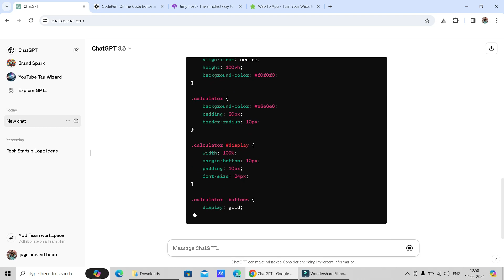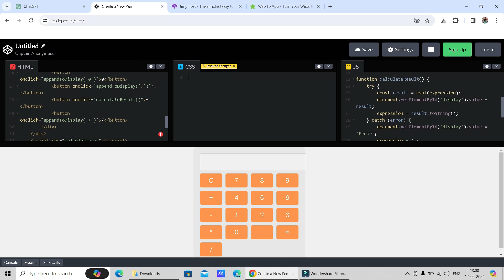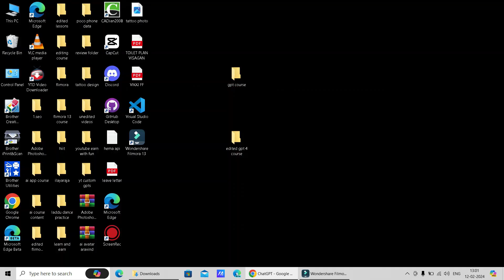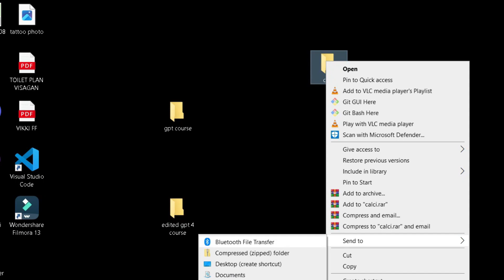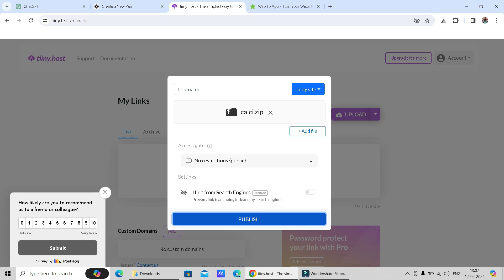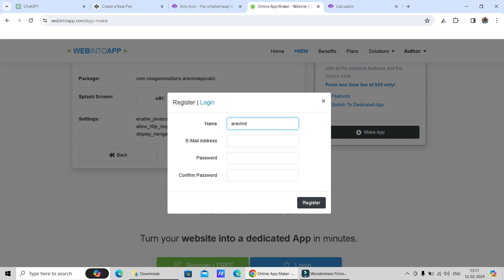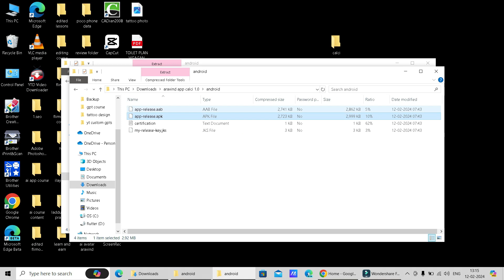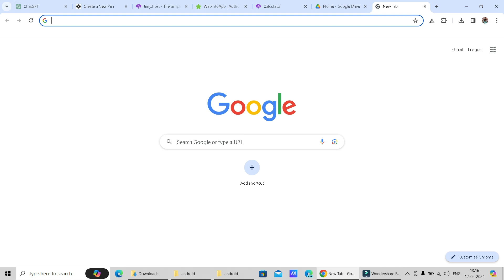நிமிடங்களில் மொபைல் ஆப் chatgpt மூலமாக உருவாக்கலாம் | mobile app in minutes using chatgpt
doubts and course enquiry 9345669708